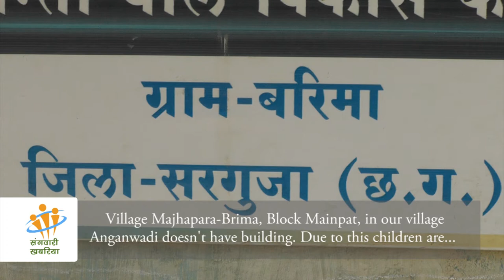Participatory video: A roof over our heads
Report By: Anjali Nag

Synopsis: The anganwadi centre of village Majhapara-Brima, Surguja District (Chhattisgarh) is in dire need of a building, so that children can play, learn and at the same time, are administered vaccination on time and address issue of malnutrition. At present, the anganwadi centre functions under the open sky, causing a lot of difficulties for the workers and beneficiaries alike, especially during the monsoon season.